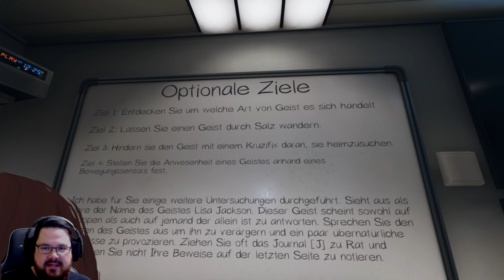Phasmophobia #016 Eine Bücherrunde mit dem Geist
Phasmophobia
Phasmophobia LP
Phasmophobia German Deutsch

Phasmophobia  ist ein Psycho-Horror-Spiel mit Online-Koop bis zu 4 Spielern, bei dem du und dein Team, aus Geister Jägern , heimgesuchte Orte betreten und so viele Beweise für das Paranormale wie möglich sammeln.

Du wirst deine Ausrüstung verwenden, um Beweise zu finden und aufzuzeichnen, welche Geister den Ort heimsuchen. Um die Beweise an ein Geisteraustreibungsteam zu verkaufen.

► Maus : G502 Logitech
► Tastatur : G15 Logitech
► Mikrofon : Auna MIC CM900
► Headset :G635 Logitech
► Monitor : Acer / MSI
► Computer : AMD Ryzen2 2700X